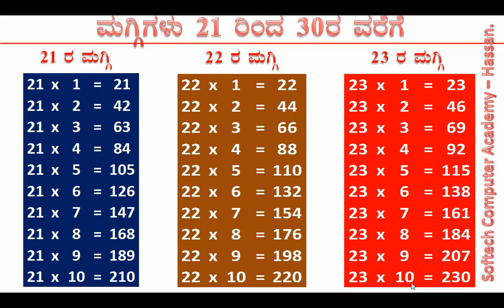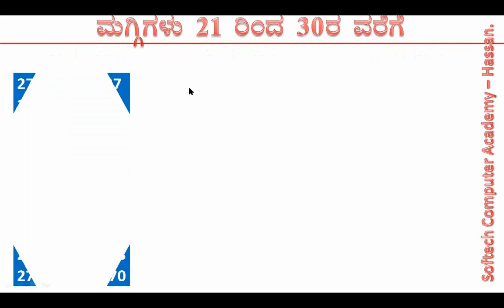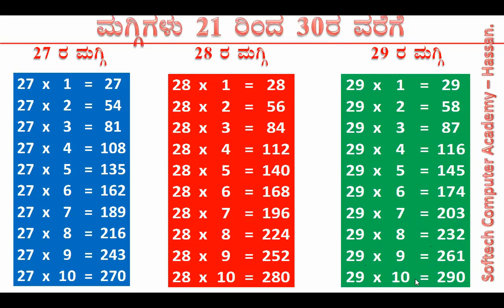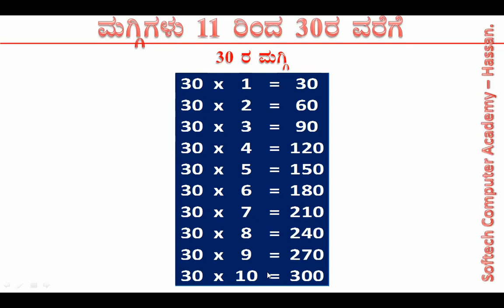Tables 21 to 30 in Kannada : By SOFTECH_COMPUTER_ACADEMY_HASSAN.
Tables from 21 to 30 in Kannada :
By SOFTECH_COMPUTER_ACADEMY_HASSAN